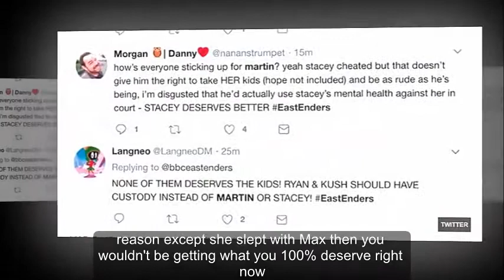EastEnders fans rage against MAJOR Fowler family tree fail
EASTENDERS fans are not happy with Martin Fowler's antics.

Martin (played by James Bye) has been struggling recently after wife Stacey (Lacey Turner) slept with Max Branning (Jake Wood).

Earlier this week, once Stacey had returned to the EastEnders cast from a trip to her mum's, Martin kicked her out.

Stacey was left sleeping in Albert Square, desperate to be reunited with her children Lily, Arthur and Hope.

In tonight's episode, Stacey managed to get back into the house with the help of Whitney (Shona McGarty).

She changed the locks and left Martin stranded, in spite of his plans to get custody of the kids.

But fans have been left fuming with an apparent oversight – the fact that Martin is only actually the father of Hope.

Lily is the daughter of Ryan Malloy (Neil McDermott) while Kush Kazemi (Davood Ghadami) is the father of Arthur.

Fuming, one person said: "Can someone please explain to me what rights Martin has over kids that are not his? He's making me mad."

Another tweeted: "Take that Martin. Maybe if you weren't such a t trying to take kids that aren't even yours off her in the first place for no reason except 'she slept with Max' then you wouldn't be getting what you 100% deserve right now."

A third person wondered: "Why doesn't Stacey just phone the police? Two of the kids aren't even Martin's."

Someone else added: "How's everyone sticking up for Martin? Yeah Stacey cheated but that doesn't give him the right to take her kids (Hope not included) and be as rude as he's being.

"I'm disgusted that he'd actually use Stacey's mental health against her in court. Stacey deserves better."

While a fifth had another idea, saying: "None of them deserve the kids. Ryan and Kush should have custody instead of Martin of Stacey."

Stacey heard from Ryan tonight, so could he be set for a shock soap comeback?

EastEnders continues Monday night at 8pm on BBC One.